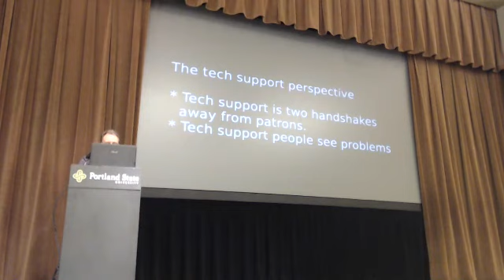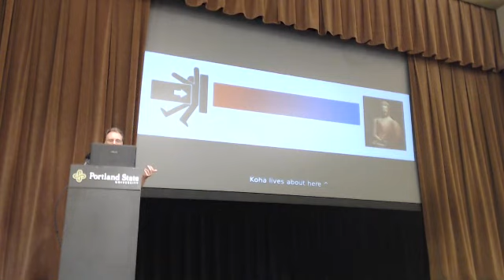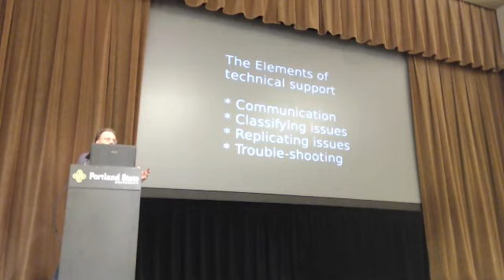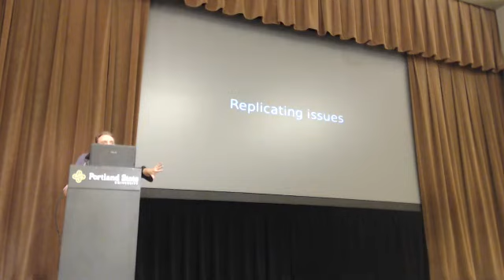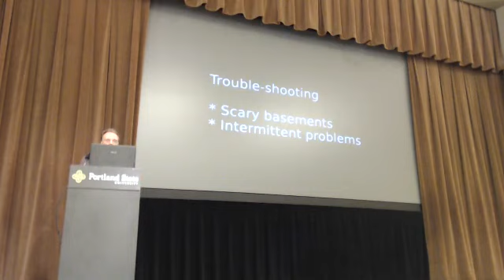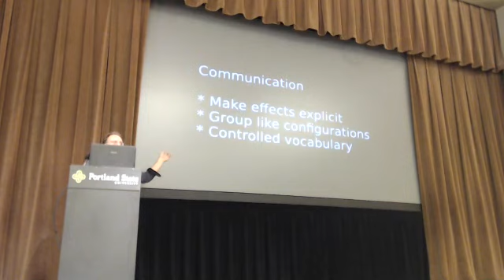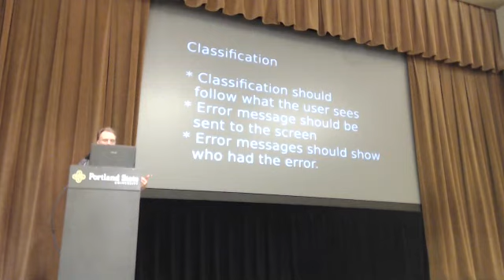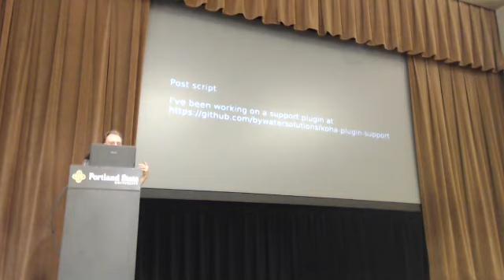Koha as supportable software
Barton Chittenden, Support Lead, ByWater Solutions